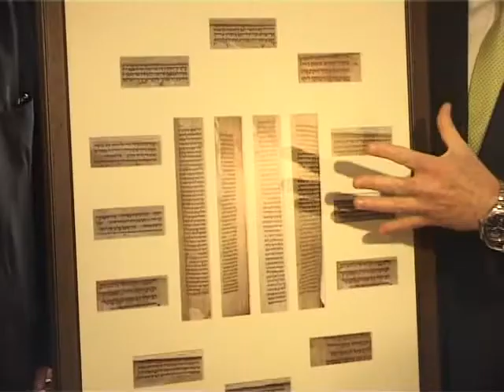Kiállítás a vészkorszakról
Székesfehérvárra érkezett az Élet menete alapítvány vándorkiállítása. A rendhagyó tárlat a Holokauszt áldozatainak állít emléket azzal a céllal, hogy soha többé ne következhessen be hasonló vészkorszak. A megnyitón Magyarország izraeli nagykövete is részt vett, Ilan Mor ezután látogatást tett a Székesfehérvári Püspökségen.